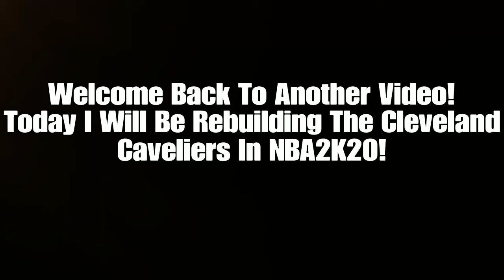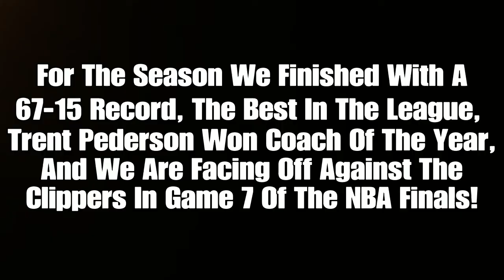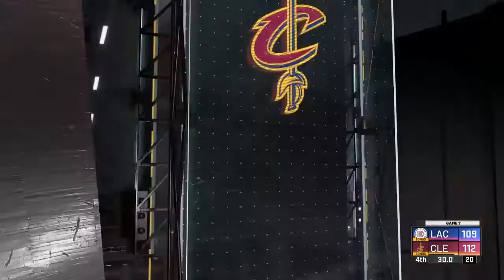Rebuilding The Cleveland Caveliers In 1 Year! | Rebuilding The Worst Teams In The NBA #2 | NBA2K20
Video Made With: SHAREfactory
 Rules For This Rebuild:
Morale/Chemistry Effects Are Off
Injury Is Off
The Stepien Rule Is Off
Recently Signed/Traded Restriction Is Off
50 Sim Difficulty